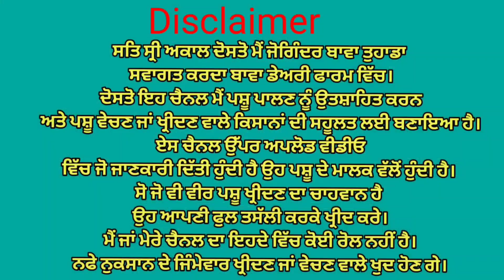ਮੁੱਲ 26,000 ਗਾਂ ਵਿਕਾਉ👌Bawa dairy farm